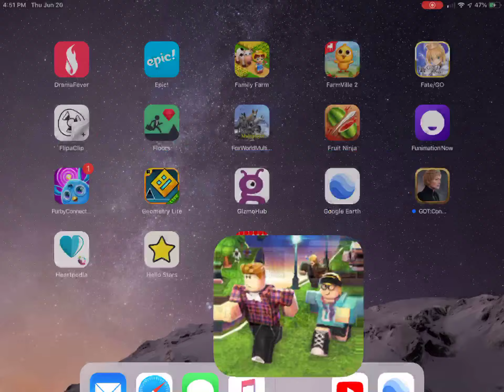I WAS BANNED ON ROBLOX